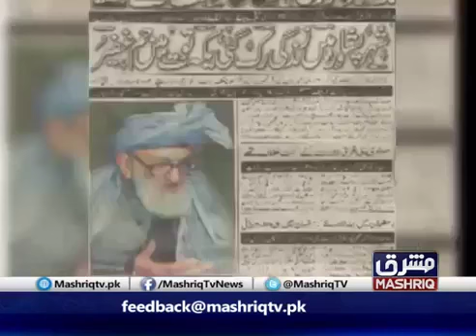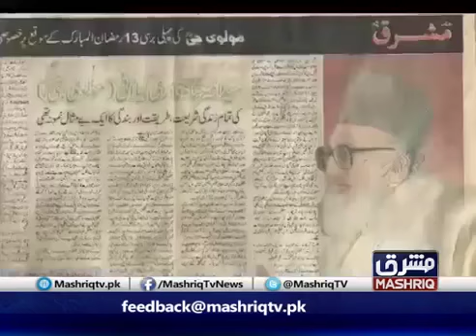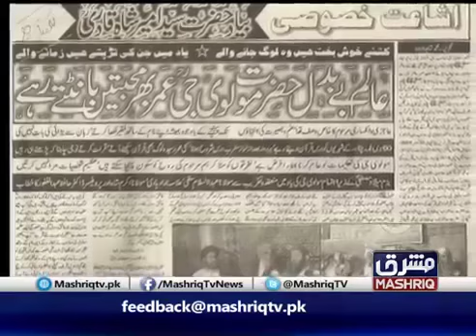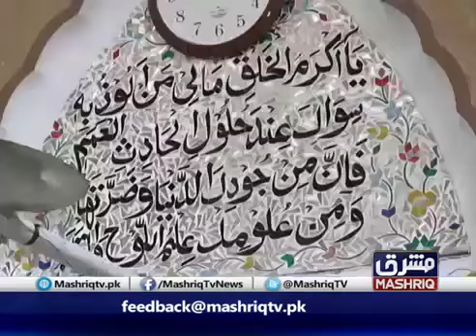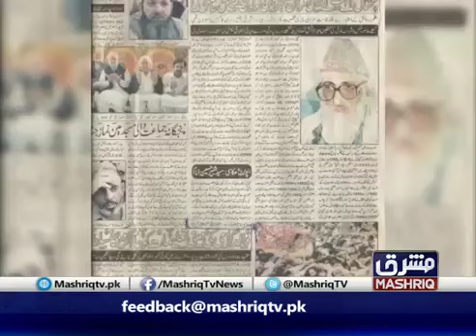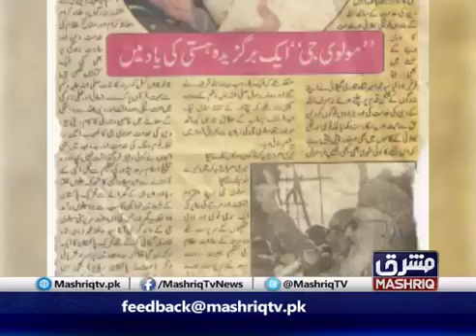A Documentary on Peer O Murshid Hazrat Syed Muhammad Ameer Shah Qadri Gillani Peshawari (R.A)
documentery on molvi jee by Mashriq T.v